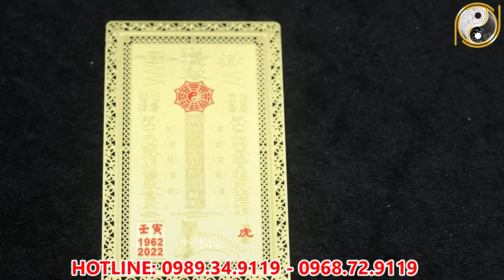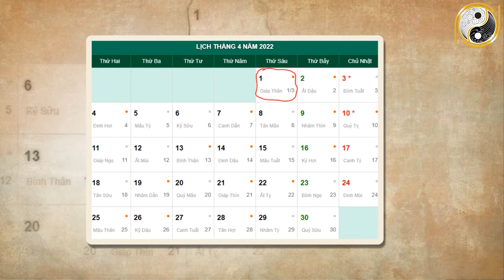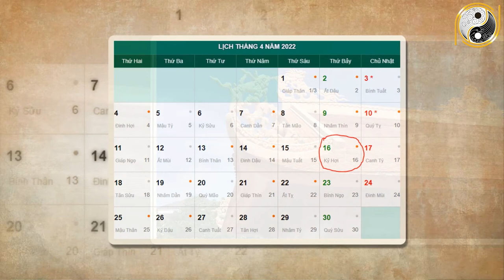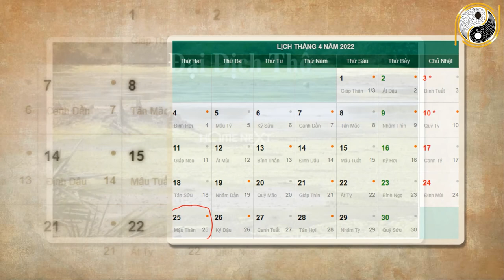Tử Vi Tháng 3 Âm Lịch Đinh Tỵ 1977 May Mắn, Giàu Có Bội Thu ĐỔi ĐỜi, Tiền Bạc Nứt Két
01. Linh phù giải hạn
02. Hồ lô hóa giải Ngũ Hoàng
03. Mai Hoa Phú Quý
04. Gương bát quái tinh cầu
05. Kim bài thái tuế 2023
06. Vòng tam hợp Dần Ngọ Tuất
07. Vòng tam hợp Thân Tý Thìn
08. Vòng tam hợp Hợi Mão Mùi
09. Vòng Tam Hợp Tỵ Dậu Sửu
10. Bát bảo tâm kinh
11. Minh Quang pháp bảo cầu
12. Minh Quang pháp bảo lục giác
13. Tỳ Hưu Lộc Tài (Đồng)
14. Tỳ Hưu Khai Vận ( Bạch Ngọc)
15. Bách Niên Tụ Tài ( tụ tài lộc)
16. Song long ngọc ấn ( ấn thăng quan)
17. Kim bài ngũ Lộ Thần Tài
18. Hồ lô bình an ( treo xe)
19. Móc khóa văn xương
20. Ống bút văn xương gỗ đào
21. Bút văn xương gỗ đào
22. Bút văn xương gỗ đào nhỏ
23. Hoa mai kim tiền ( mạ vàng )
24. Các vật phẩm phong thủy khác Tử Vi Tháng 3 Âm Lịch Đinh Tỵ 1977 May Mắn, Giàu Có Bội Thu ĐỔi ĐỜi, Tiền Bạc Nứt Két